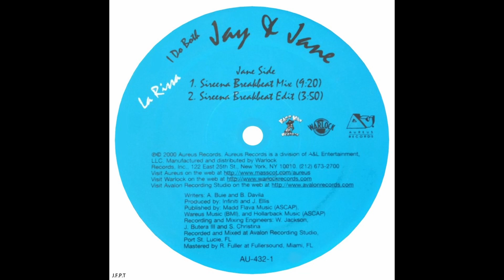La Rissa – I Do Both Jay And Jane (Sireena Breakbeat Mix)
La Rissa – I Do Both Jay And Jane
Artista:              A. Buie & B. Davilla
Sello:                 Aureus Records – AU-432-1
Formato:           Vinilo, 12", 33 ⅓ RPM
País:                  US
Publicado:        2000
Género:             Electronic
Estilo:                Breakbeat